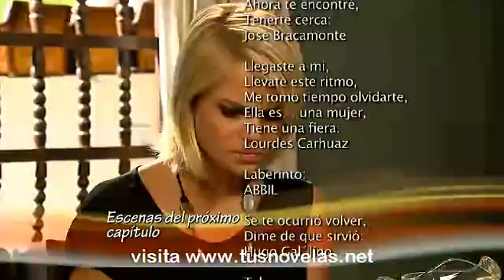corazón de fuego capitulo 89 parte 4